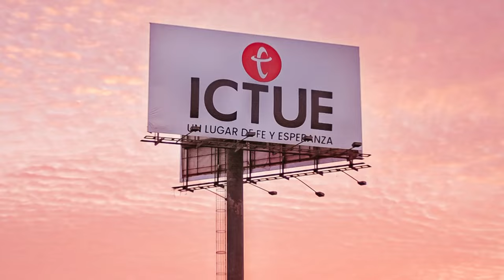El poder de la semilla | pastor Israel Chaparro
El que tiene semilla tiene futuro. Dios no está interesado en llenar tu frutera sino tu sementera.